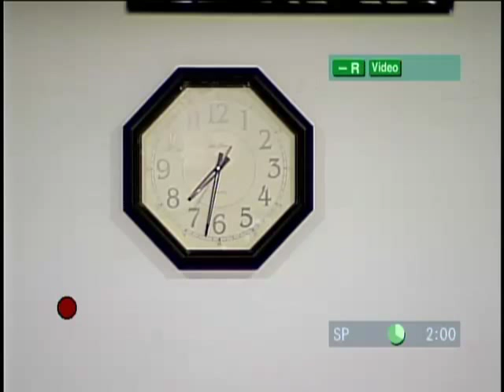111113-01-Flint City Council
Sorry guys and gals this one doesn't get started until 1:31 in.